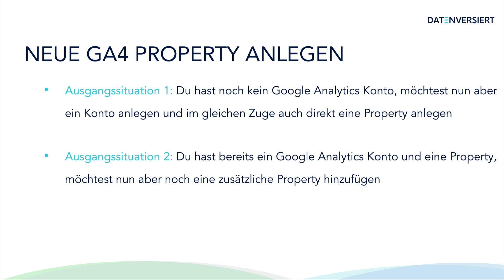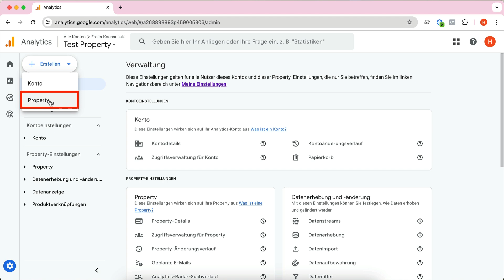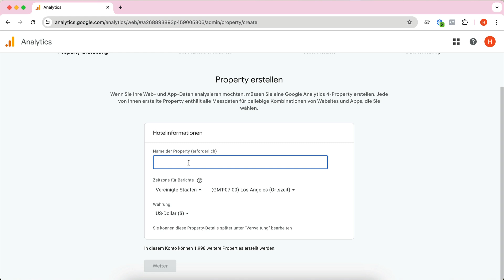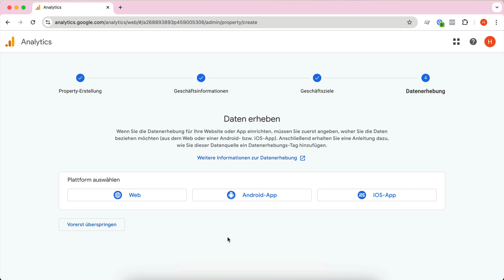Google Analytics neue Property anlegen (GA4) - Anleitung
Google Analytics neue Property anlegen - In dieser Anleitung erfährst du Schritt-für-Schritt, wie du eine neue Google Analytics 4 Property anlegen kannst.

Du hast eine Frage zum Thema Webanalyse oder benötigst Hilfe bei der Einrichtung? Schreib mir einfach auf: